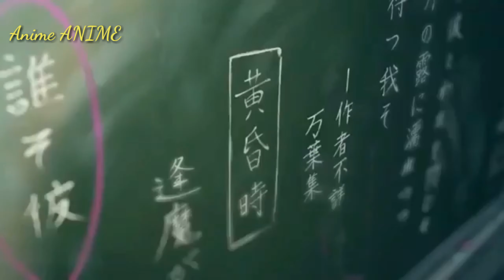YOUR NAME [AMV] Tones and I - dance monkey